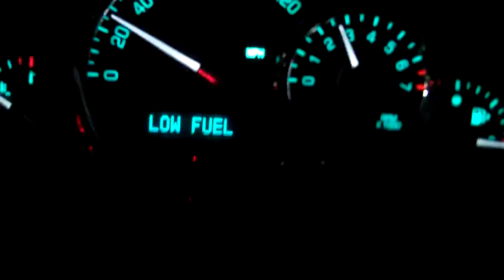Flip UltraHD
The one where Michael switches back to a Flip Cam.